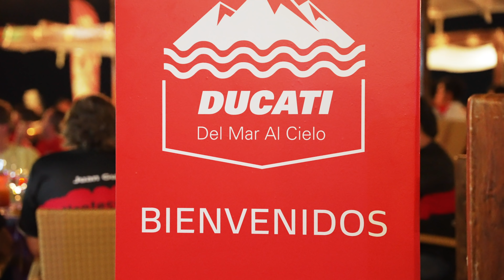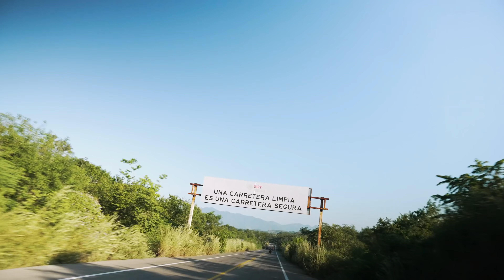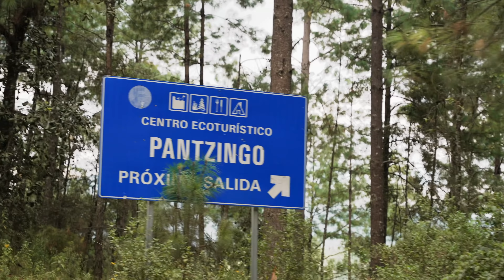From the Sea to the Heavens / Del Mar Al Cielo / Ducati Multistrada V4S / Mexico /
For this motorcycle adventure, @motogeo heads to Mexico to join Ducati for their annual 'From the Sea to the Heavens' event (Del Mar al Cielo).

Departing from the coastline of Ixtapa, Jamie Robinson rides the Ducati Multistrada V4S towards one of the 7th Natural Wonders of World, the Parícutin Volcano. Then visits the guitar capital of the world and ends the day in the mountains lake-side at sundown.

So, come ride with us, as we take you on a blast through Mexico on this powerful Italian adventure machine.